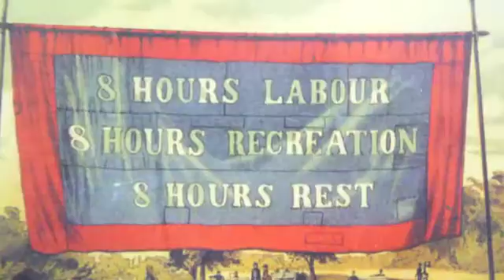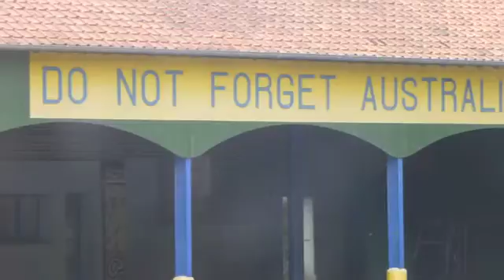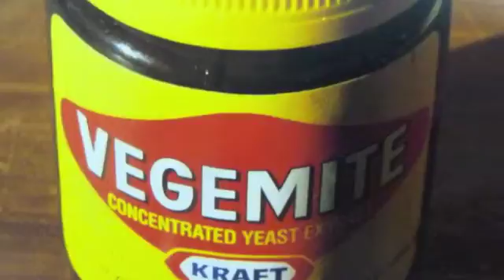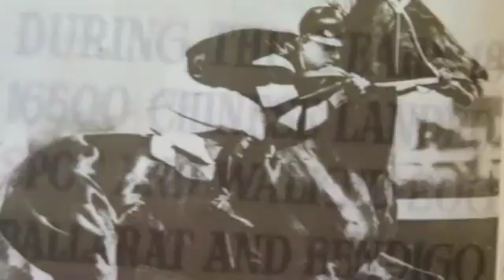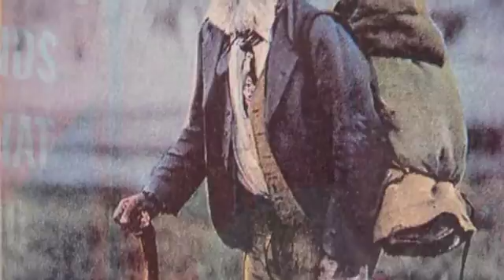Waltzing Matilda Dennis O'Keeffe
The original Paterson/Macpherson  version of Waltzing Matilda with iconic Australian images